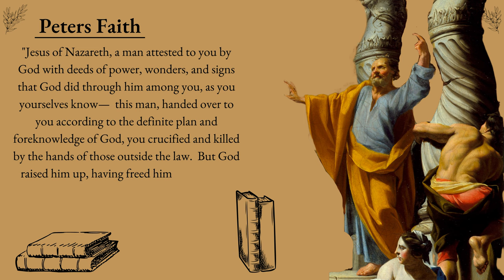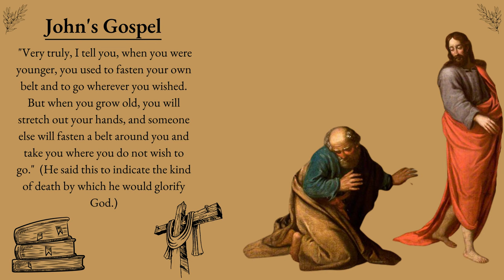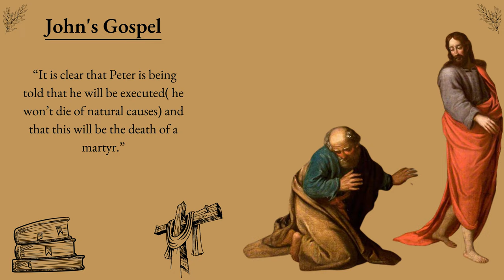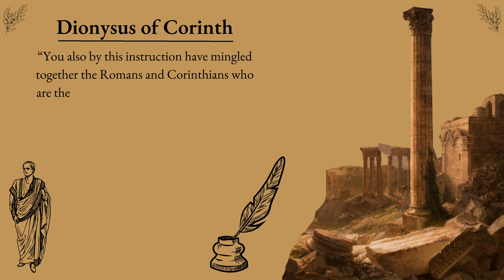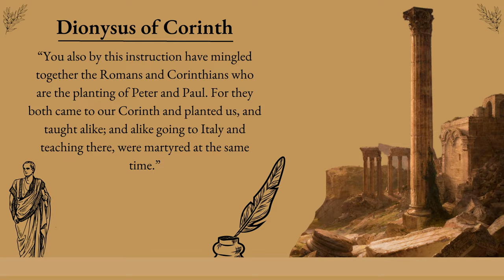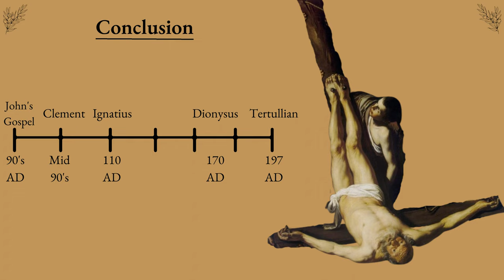Was Peter a Martyr?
In today's video we'll discuss whether or not the Apostle Peter was a Martyr for his faith and why this is importance evidence for Jesus's resurrection.